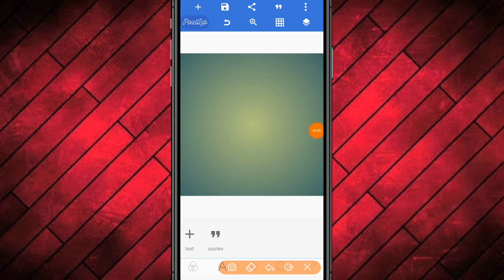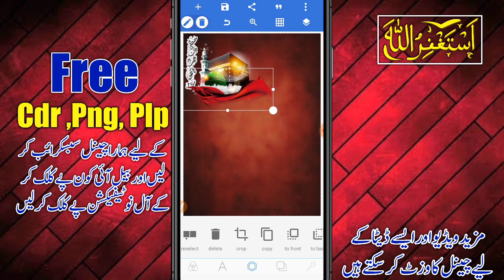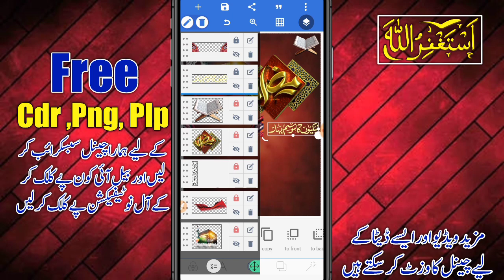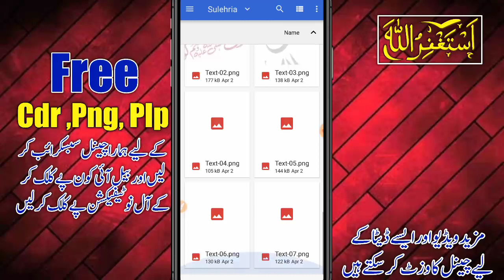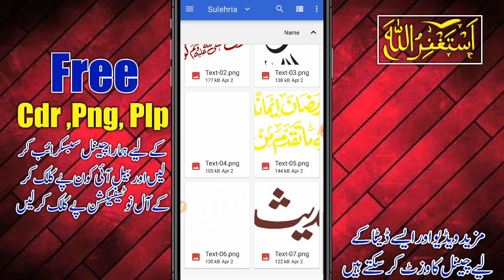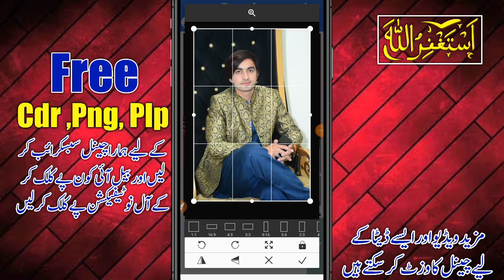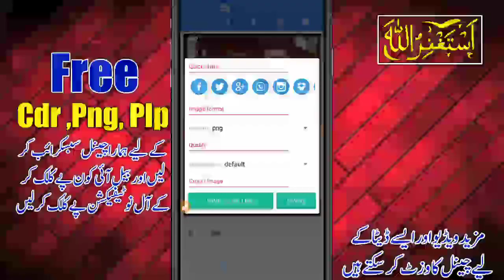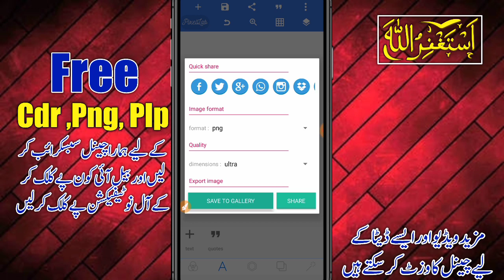Ramzan Mubarak Poster Design Free Download Cdr Png and Plp File | Ramzan Kareem Post in Mobile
⏩Cdr Cmx File👇👇👇
جس کو Cdr Fileچاہیے انباکس آ جائے واٹس ایپ پے اور چینل کو سبسکرائب کر کے سکرین شاٹ واٹس ایپ پے سینڈ کریں لائک کمینٹ لازمی کریں۔ فائل کا پاسورڈ ویڈیو میں ہو گا۔ واٹس ایپ 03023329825

⏩Agar Download krna ni Ata To Ye Video Daikh Lo👇👇👇
Matrial Download Krny Ka Tariqa👇👇

Gys Main Hun Moon Sulehri from Faislabaad, Meri Try Yhi Hoti Hai K Ap K liye Kuch Naya Le Kr Aon Or Asan Treky Sa Apko Smjha Sakon Lekin Agr Usky Baeajod B Ksi Chz Ki Smjh Na Aye To Ap Mujh Sa Contact Kr K Poch Skty Hn. Thanks 🥀